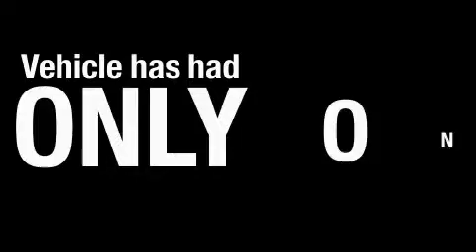Pre-Owned 2008 Mercedes-Benz C300 Rockville MD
We are proud to present this 2008 Mercedes-Benz C300.

 Year: 2008
 Make: Mercedes-Benz
 Model: C300
 Engine: 3.0L V-6cyl

 Exterior: Black
 Miles: 4,600

 15501 Frederick Road.

 2008 Mercedes-Benz C300 Rockville MD